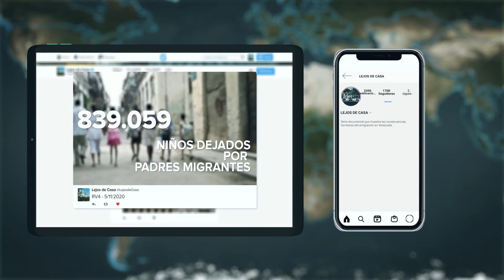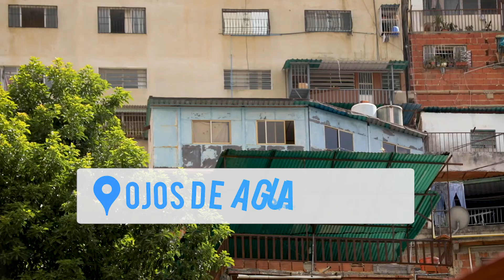Sin papeles para estudiar, una historia de la niñez dejada atrás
Una nueva temporada de Lejos de Casa llega a Venezuela, de la mano de Cecodap y Comunifilm. La mini serie documental tuvo una primera etapa con cinco historias sobre la niñez dejada atrás. En 2021, en medio de una pandemia, regresamos para mantener el foco en este grupo de niños niñas y adolescentes que aún permanecen separados de sus padres por la emergencia humanitaria compleja que sufre el país.